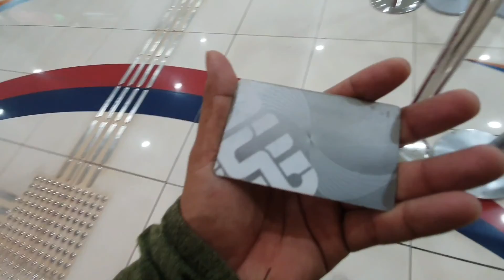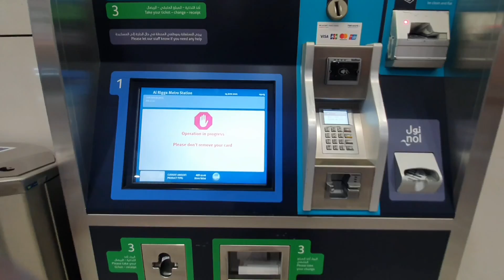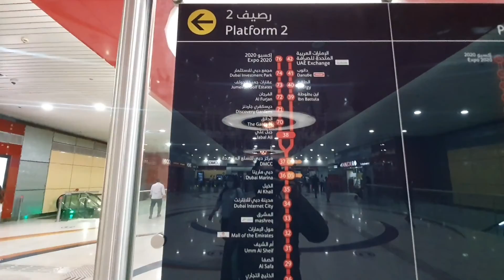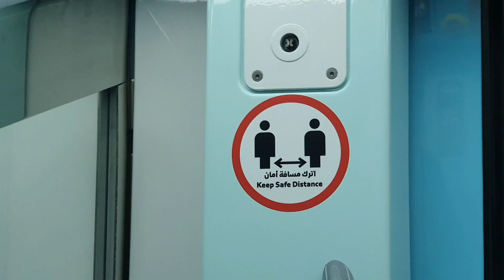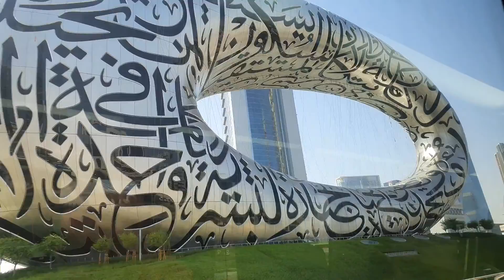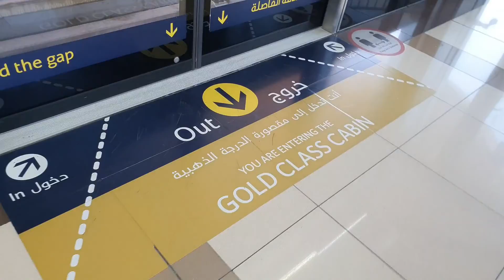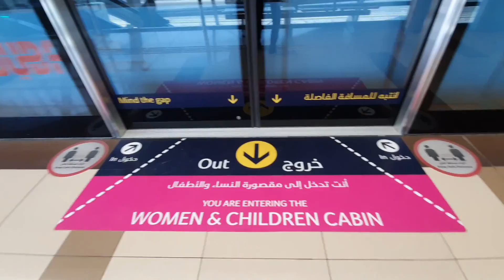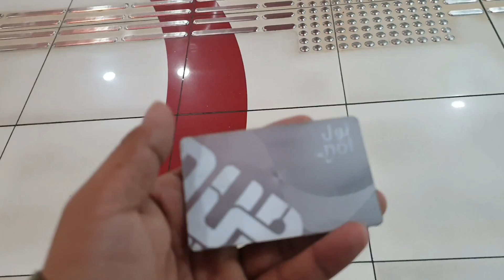Dubai | Metro | Uae | Vlogs | Nepali in Dubai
Aavash Aakyangmi Thami Vlog = APAT Vlogs
 UAE DUBAI

Music Credit…
= Anxmus Music And Urgen Dong.